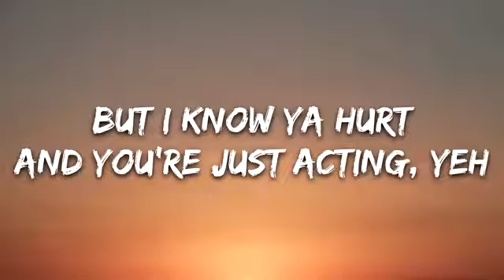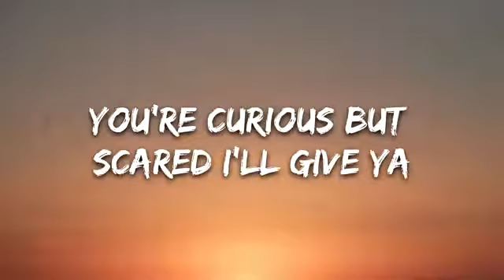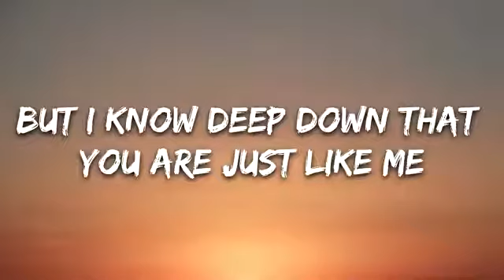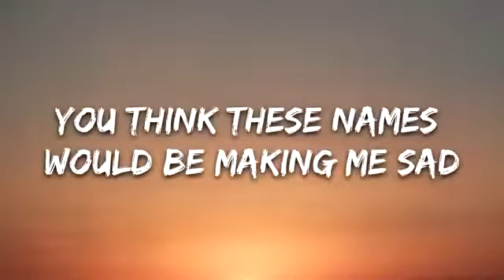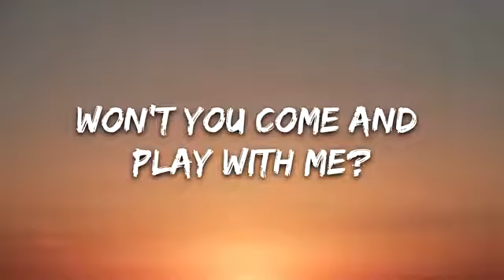AVIVA - QUEEN OF THE FREAKS (Lyrics)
👉 AViVA

☁️ 7clouds:

🎤 Lyrics: AVIVA - QUEEN OF THE FREAKS

Everybody is la la laughing
Behind my back
Their insecurities; they covered
Yeh, how bout dat?
But I know ya hurt
And you're just acting, yeh
So won't you come and play with me?

So I'm a little c c crazy
Get off my back
You're curious but scared I'll give ya
A heart attack
But I know ya sick of always acting brave
I think it's time to come and see

I can be good
But I can be bad
You think these names would be making me mad
Just say my name out loud

Freak

You think these names would be making me sad
But it don't bother me

I'm a freak
And you know it
I'm a freak
Don't I show it
I'm a freak
And I own it

Won't you come and play with me?

Now every bodies gla gla glancing
Behind their backs
Still curious but I am scary
Cause I bite back
But I know deep down that you are just like me

Freak

I'm a freak

You don't know what you missing
But it's worth the price
For tickets to enter the fight of your life
The whispers get louder
You might shield your eyes
You think you can win but I'll eat you alive

I'm a freak